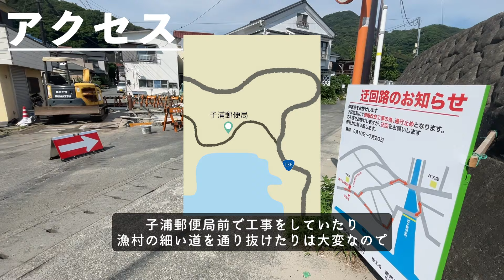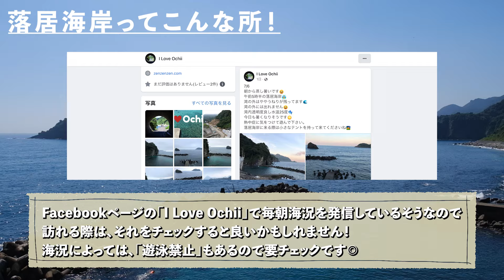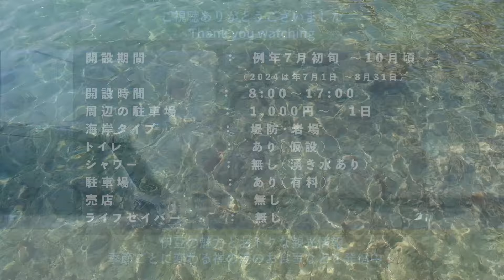【静岡・伊豆】家族連れにおすすめ！南伊豆の秘境にある穴場スポットでシュノーケリング！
あまり知られていない、伊豆に点在する秘境の一つ「落居（おちい）海岸」
青すぎる海、海底まで透き通る水、穏やかな海は、日本中にコアなファンいる、穴場スポット。
シュノーケルでも人気で、テトラポットの外側に出ればウミガメなどの
珍しい海洋生物に出会えるかも。。。？
0:00 opening
0:21 アクセス
1:08 駐車場
1:42 落居ってこんな所
2:49 工事の状況
3:24 みんなで守る落居海岸

桜で有名な伊豆河津町のほっこり宿『禅の湯』です。
豊かな自然に囲まれた伊豆の観光情報を発信しています＊
季節ごとに変わる禅の湯のお食事や、お部屋、自家源泉の温泉も紹介してます＊
お寺が運営する温もりのある温泉宿。
2022年 "日本の小宿10選" にも選ばれました。

＊SNSでは季節ごとに変わる料理や周辺オススメスポットなど様々な情報をアップしていますので、フォローしていただけたら嬉しいです。

・毎週日曜日に更新！
チャンネル運営・映像制作：あんにゃもんにゃ